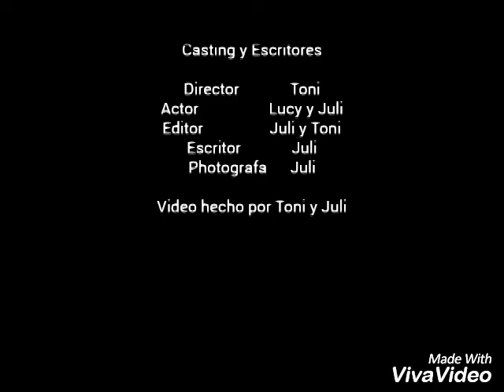La historia de Lucy